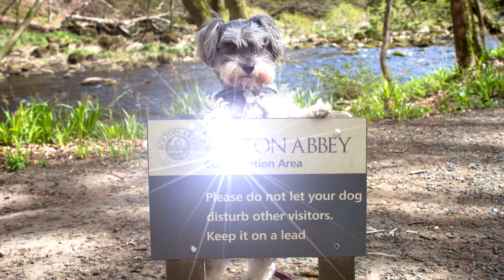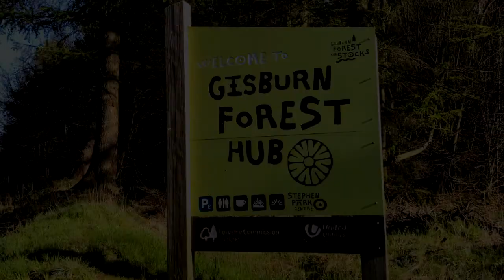Schnauzer Holiday Vlog - 2017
A week of bliss up at Gisburn